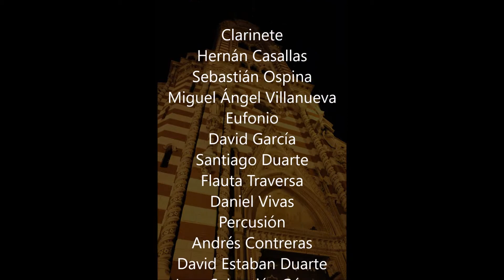Tres Clarinetes - Concierto de Navidad 2017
Banda Sinfónica Juvenil Salesiano de León XIII
Concierto de Navidad 2017
Instituto de Formación Musical León XIII
Santuario Nuestra Señora del Cármen
Bogotá Cundinamarca
2017

La música es una ley moral, da alma al universo, alas a la mente, vuelo a la imaginación, encanto a la tristeza, alegría y vida a todas las cosas, es la esencia del órden y conduce a todo lo que es bueno, justo y hermoso. (Platón)